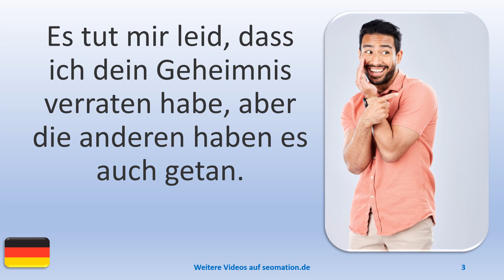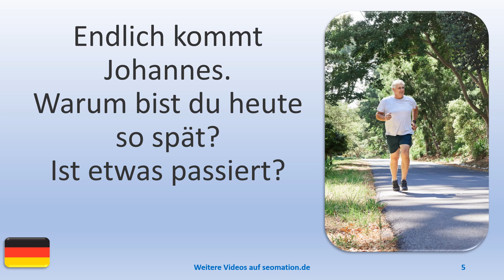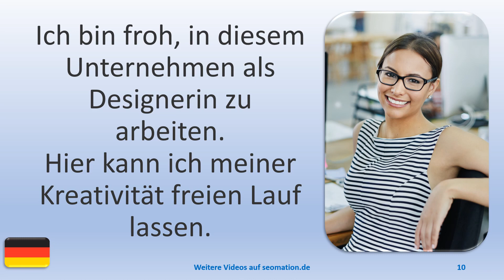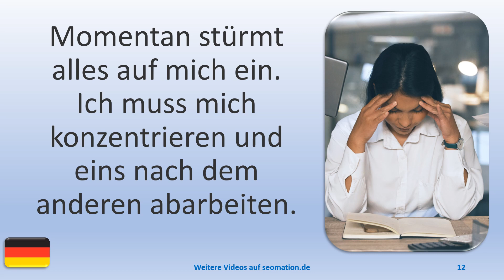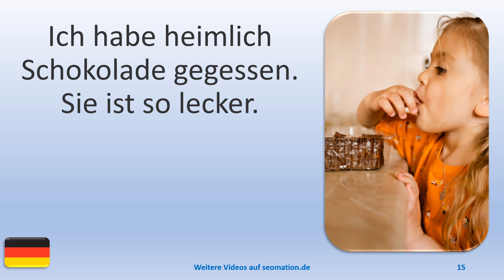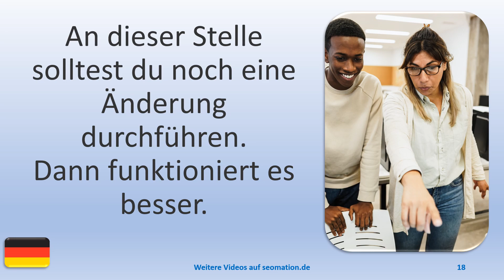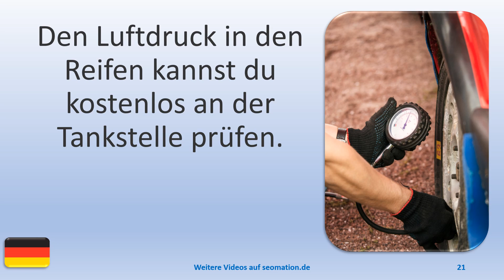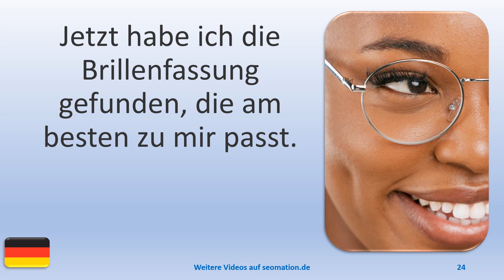▶️1664▶️ Ich lerne Deutsch mit Texten und Bildern in unterschiedlichen Situationen.